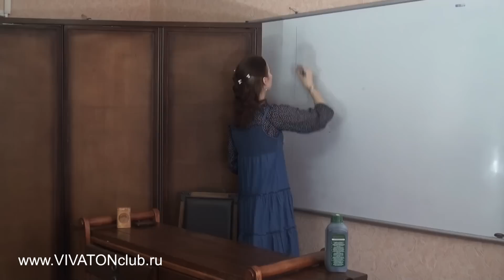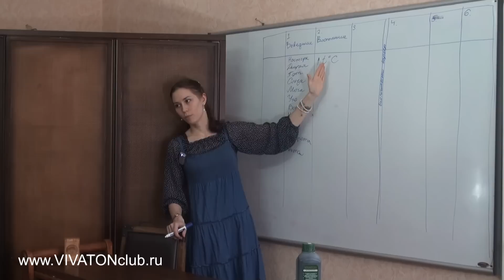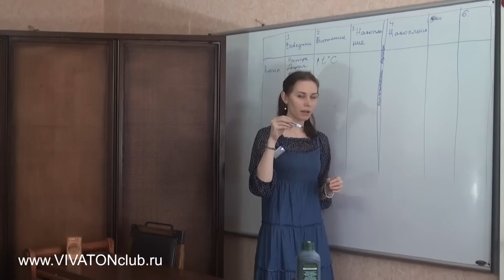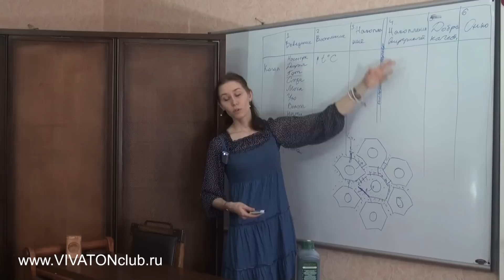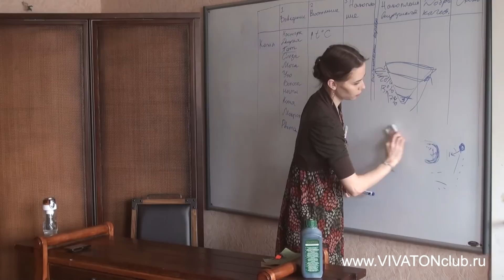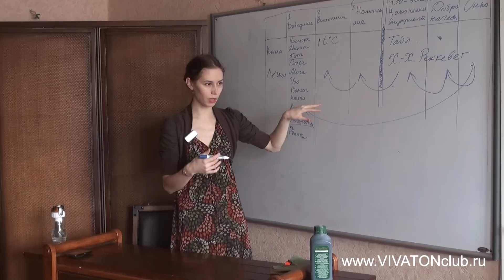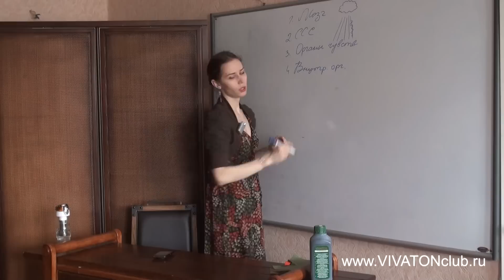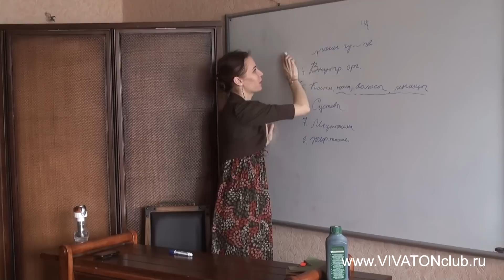Часть 3. Общая таблица развития заболеваний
Таблица Реккевега. Таблица развития заболеваний. Зная пути развития заболеваний, мы будем понимать каков обратный путь к исцелению. Многие люди ошибочно думают, что реальное исцеление приходит мгновенно и бессимптомно. На самом деле это не так. Во время исцеления организм проходит все те же стадии, как и при заболевании.